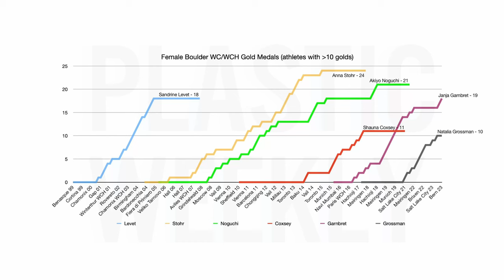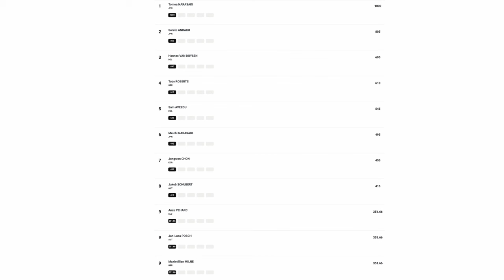She's Not On Top Just Yet - Keqiao Boulder World Cup 2024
Donate $10 to get the Canadian Paraclimbing Team to Salt Lake City!

Enjoy this quick n dirty shakedown of the Keqiao Boulder World Cup. Expect some weird content for a while,, I've been binging bags of dates since John left. Maybe I should text him. I wonder if he's thinking about me. Nothing bad happens after eating lots of dates righrt?